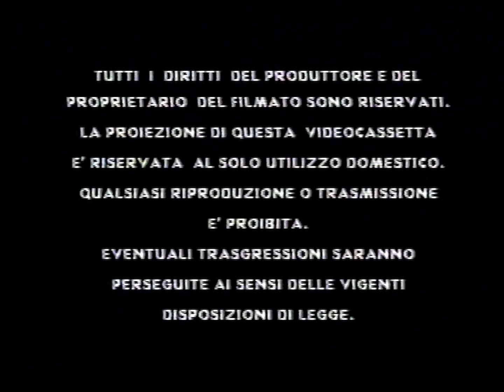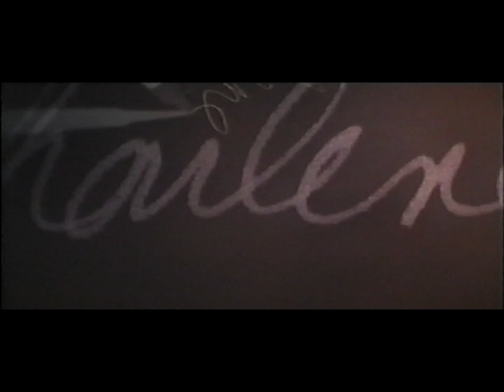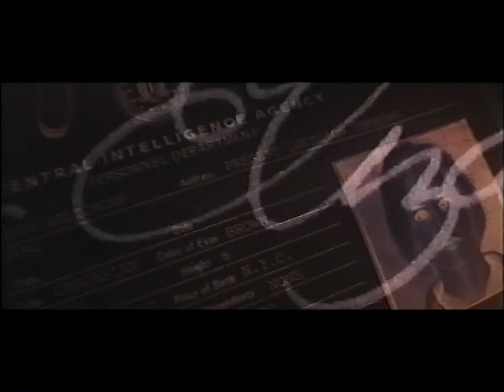Spy (1996) - Sequenza iniziale + titoli di testa e crediti VHS italiana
Ecco l'introvabile sequenza iniziale e i titoli di testa e crediti italiani del film "Spy" (The long kiss goodnight) del 1996, tratti dall'edizione in VHS edita della Cecchi Gori nel 1997.

00:00 - Disclaimer legale
00:12 - Bumper "Cecchi Gori Home Video presenta"
00:27 - Trailer del film "Naja"
01:29 - Trailer del film "Fuochi d'artificio"
02:36 - Bumper "Esigete la cassetta con questo marchio"
02:46 - Titoli di testa italiani
05:26 - Crediti italiani